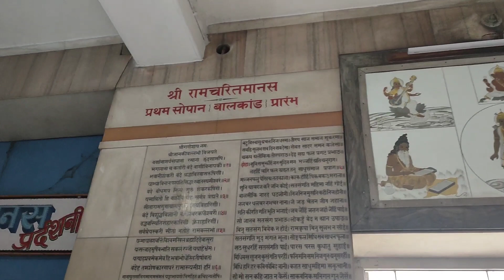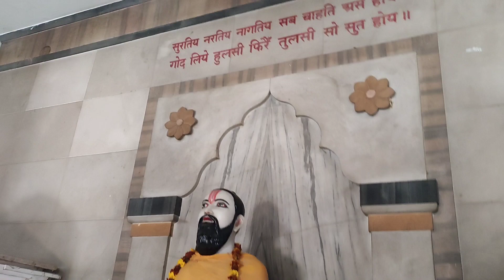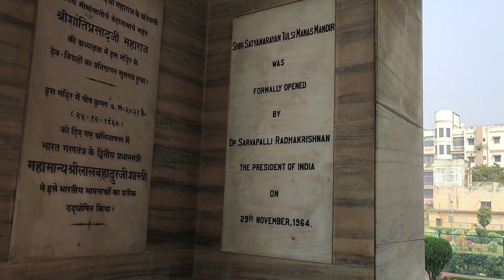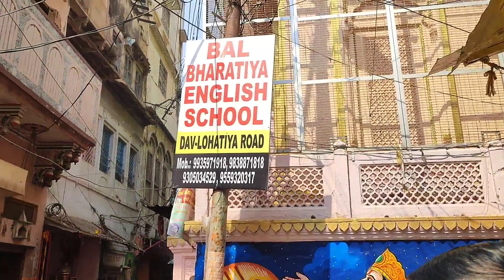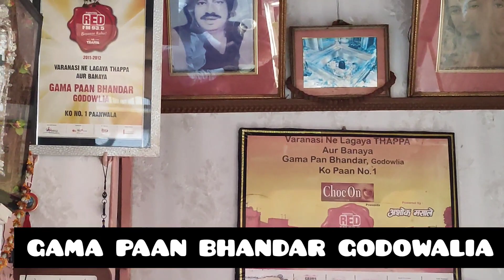THIS IS THE NEW VARANASI I NEW VARANASI TOUR I KASHI VISHWANATH CORRIDOR ( PART 1 )😍❤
hotels in varanasi-

 HOTEL KANU BABU

ADDRESS- JANGAMWADI RD, JANGAMBARI,BANGALI TOLA, VARANASI,

HOTELS NEAR DASASHWAMEDH GHAT , VARANASI-

SALAP GUEST HOUSE
ADDRESS-
HATHI PHATAK, BENGALI TOLA LANE

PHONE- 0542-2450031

RATE- NON AC- 800/,  AC- 1000

GANGA DARSHAN GUEST HOUSE

ADDRESS- D17/76, DASASHWAMEDH GHAT
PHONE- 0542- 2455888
FULL AC ROOMS- 2000/

HOTEL GANGES GRAND
GODOWALIA CROSSING
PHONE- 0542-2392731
CENTRAL AC- 5500/, 6000/

HOTEL SITA
CHAUSATHI GHAT

HOTELS NEAR ASSI GHAT-

ANAMI LODGE
ADRESS- B.1/160, ASSI GHAT
NON AC- 1000/, AC - 1600/

HOTEL RIVER RHYTHM
ASSI GHAT
FULL AC- 3000/